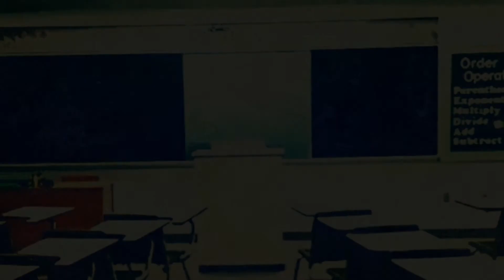Imagined Inadequacies | Abeka Academy Clips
Mr. Mcbride describes how people react to indaquacies which they believe they have. Clip from lesson 37 of Life Management.